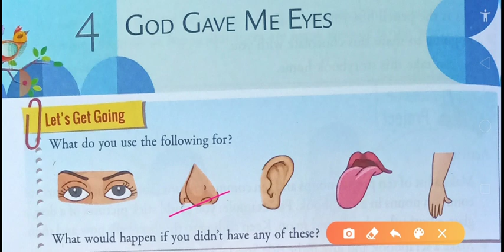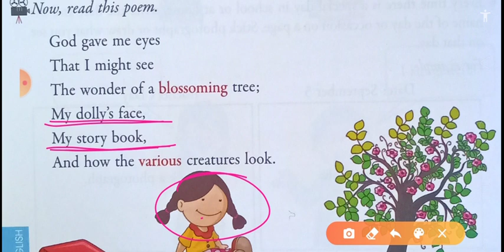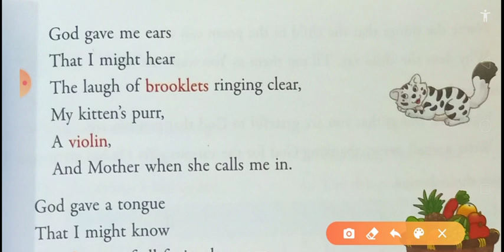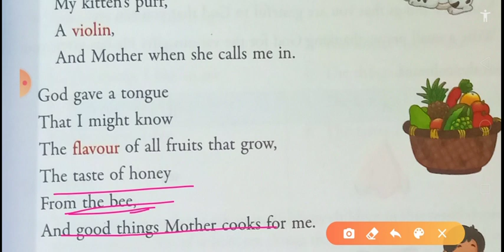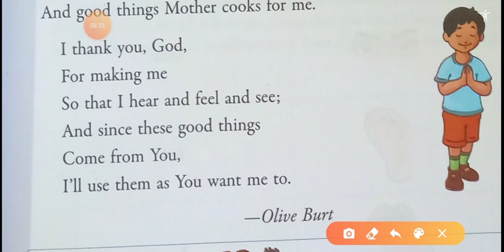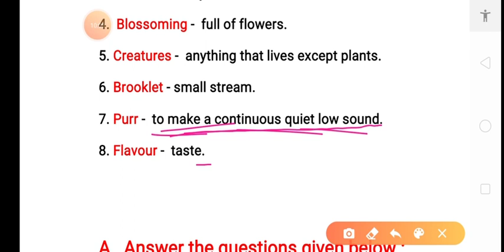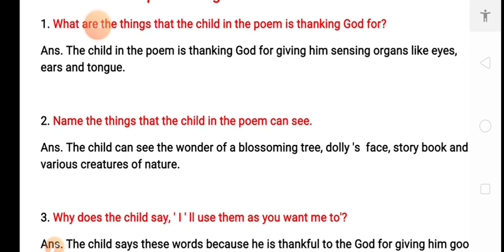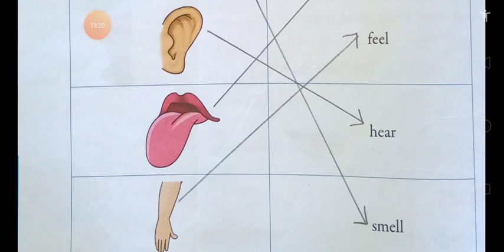Ch-4 Poem: God Gave Me Eyes (Class-2nd) English By Preeti Roy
Love Fun Learn School, Nokha